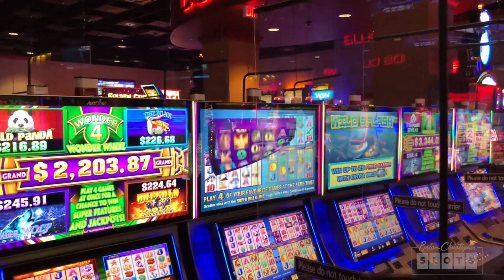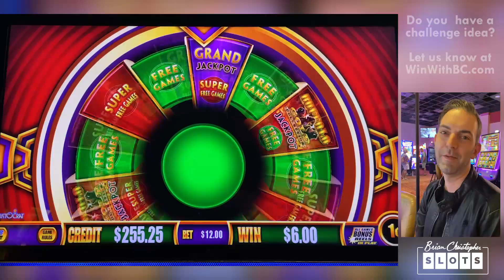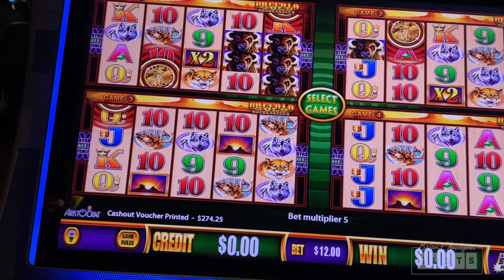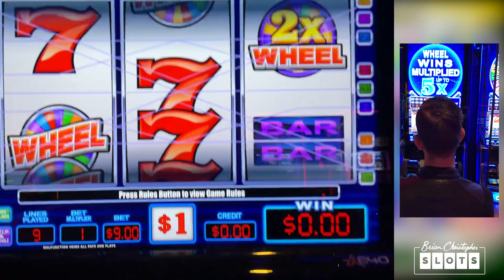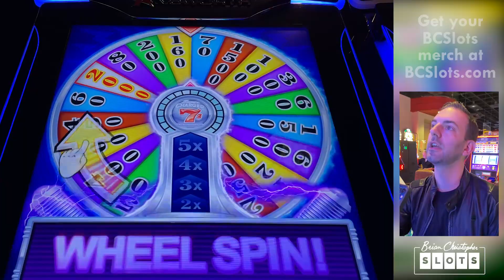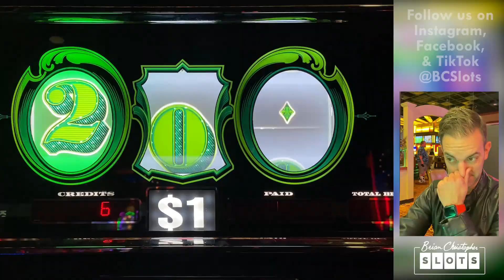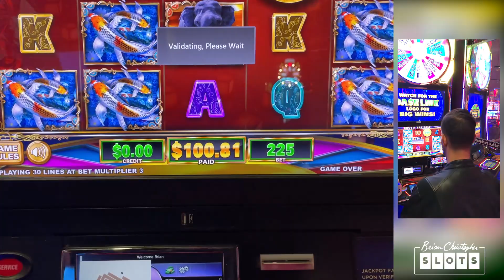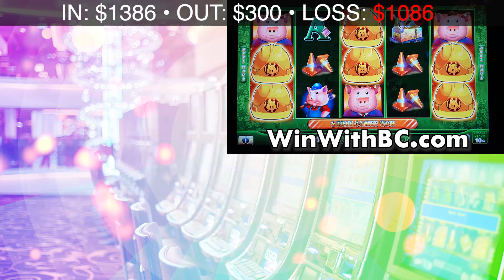🎥 Behind The Scenes With Brian Christopher Challenge 🎥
Bringing you a great challenge from our partner casino, Rocky Gap!

2021 Slot Machines played today:
0:00 Buffalo Gold
14:10 Munchkinland
21:45 Quick Spin Super Charged 7s Classics
28:13 Cash Machine
35:29 Wheel of Fortune Cash Link

ASSOCIATE PRODUCERS:  Anna M, Chris P, David T, Rob R, Pablo M, Alfonso M, Maria M, Lawrence , Steve B, John M, Monica H ,Don D, Mark W,James M, Anna R, George W, Renn J.
CO-PRODUCERS:  Michael O, Gregory G, Kelly J, Timothy H, Michael M, Venus C, Terrie Y, Kenzie H, Jennifer L, Elyzabeth C, Anna M, Crystal R, Tracy M, Joshua B, Erich H, Barbara D, Stephen M, Jose O, Susie S, Lyn-Ellen S, Deb L, Wendi G,  Christian K, Candy K, Sherri B, Wade S, Donna F, Stephanie P, D Owens, Kenneth T, Stefanie M, Miles W.